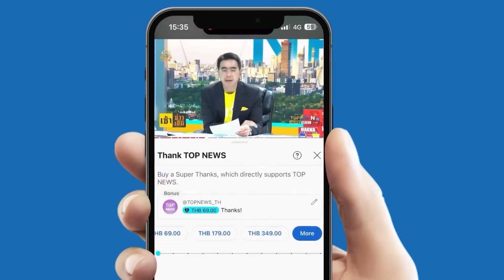"สันติสุข" ชี้จบเห่แล้ว "ก้าวไกล" สิ้นแคนดิเดตนายกฯ "พิธา" โดนคุก 4 เดือน คดีแฟลชม็อบ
จบเห่แล้ว "ก้าวไกล" สิ้นแคนดิเดตนายกฯ "พิธา" โดนคุก 4 เดือน คดีแฟลชม็อบ - เช็กคุณสมบัติทุกบรรทัด มองยังไงความหวังก็ริบหรี่